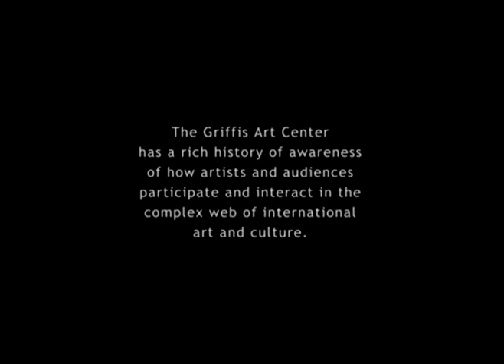Celia de Fréine (2013) New London Diary (4 of 9) at Maison des Artistes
Celia de Fréine was invited as a Griffis Art Center 2013 International Artist-in-Residence from Dublin, Ireland. In this forth part to her New London Diary she shares her passion for the Irish language. Born in Northern Ireland, her parents didn't speak Irish and didn't know of the Irish myths.  As a teenager de Fréine started "searching and chasing after the language... "One of the biggest challenges I faced as a poet was that of language -- having to choose whether to write in Irish or English. Every now and then a sprite would leap out from between the rocks and hiss: 'choose'. It took many years before I had the courage to dismiss these creatures. I would not choose: I would continue to write in both languages: the path I would follow through the labyrinth would be a parallel one, one that was almost impossible to locate."